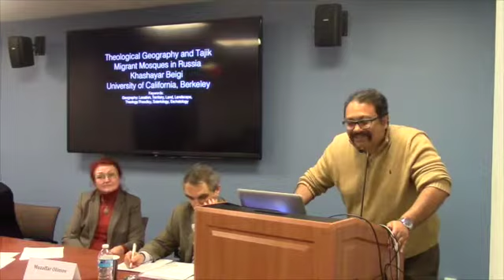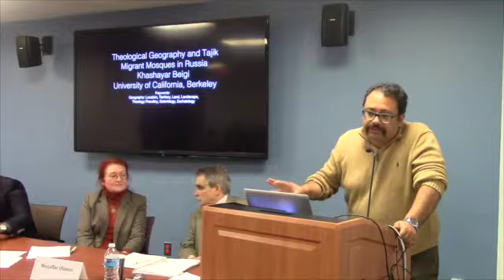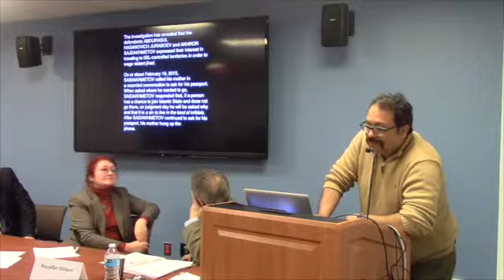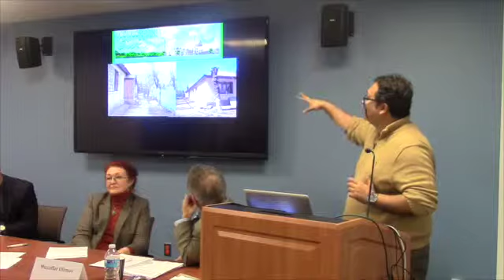Khashayar Beigi, "Tajik Migrant Mosques in Russia"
Tracking Factors of Change in Tajikistan, March 10, 2015, Khashayar Beigi